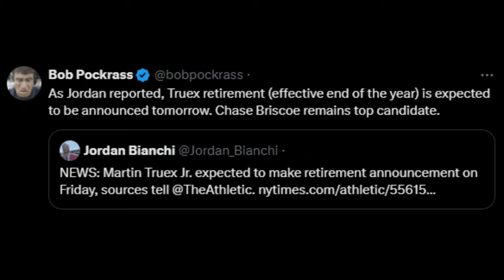Martin Truex Announces Retirement┃Who Drives the 19?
Chapters:
00:00 - Intro
01:09 - Martin Truex Jr Announces Retirement
02:20 - Truex Jr Career Overview
07:44 - Who Drives the 19 in 2025?
08:08 - Chase Briscoe
08:55 - Corey Heim
09:46 - Noah Gragson
11:06 - Chandler Smith
12:05 - Kyle Busch
14:56 - Outro

Thumbnail Credit:
Truex - Jason Vinlove/USA Today Sports
Briscoe - Donna Vie Photography

Credit:
Kyle Busch - Peter Casey/USA Today Sports
Briscoe - Chris Graythen/Getty Images
Chandler Smith - Alex Slitz/Getty Images
Corey Heim -  Jared C. Tilton /Getty Images
Gragson - Logan Riely/Getty Images
---Mark J Rebilas/USA Today Sports
---Jerry Markland/Getty Images
---Harold Hinson Photography via Associated Press